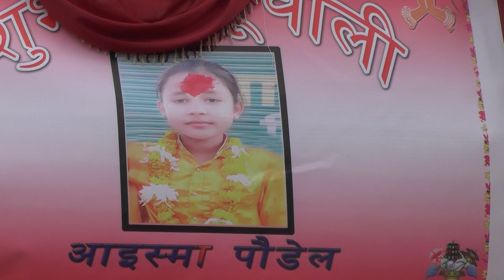Aaishma Poudel Gunucholi 2